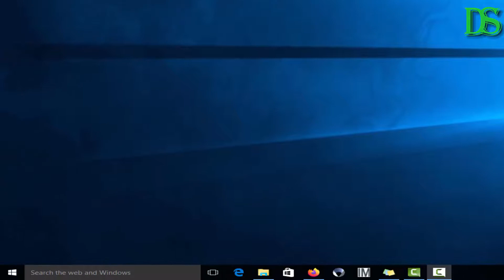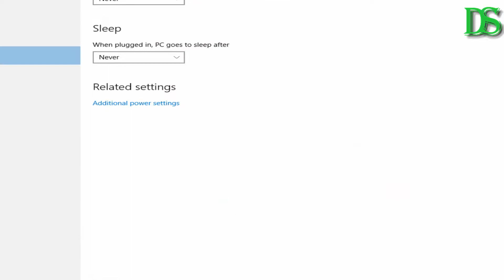How to Change Display Screen Timeout Settings in Windows 10 | Definite Solutions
In this video tutorial we are going to learn that how to Change Screen Timeout Settings in Windows 10.

Windows 10 screen turn off automatically by default after you have been inactive for more than a minute, this is called a TIMEOUT. You can change your Timeout settings by following few simple steps.

Follow the steps below Delete Folder using Powershell in Windows 10.

1. Go to Start Menu, then click on SETTINGS
2. Then click on PERSONALIZATION
3. Now click on LOCK SCREEN
4. Click on SCREEN TIMEOUT SETTINGS
5. From this page you can select the timeout setting for your Screen.